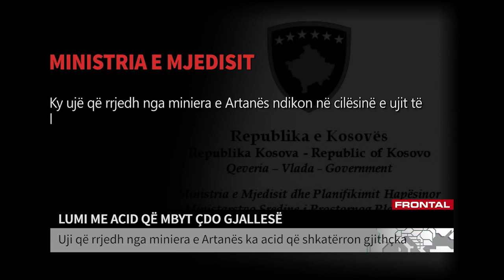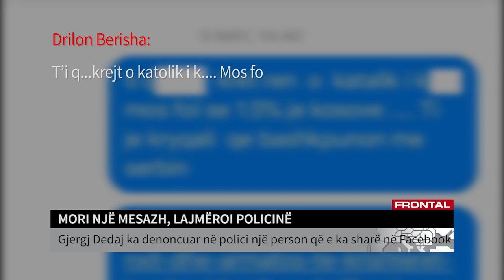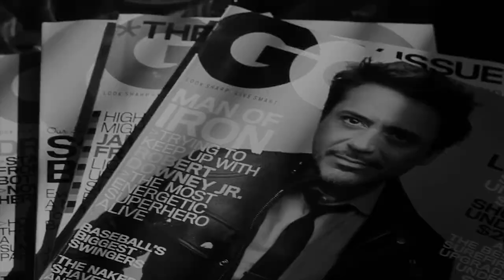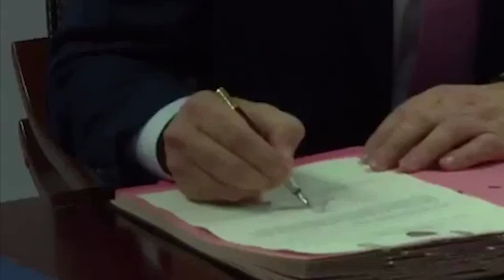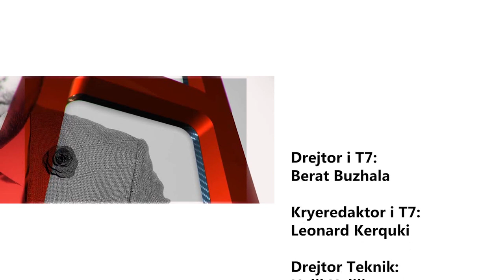DPT - Albulena Haxhiu - 29.05.2018 | T7